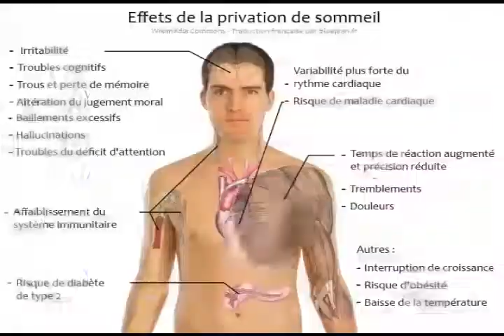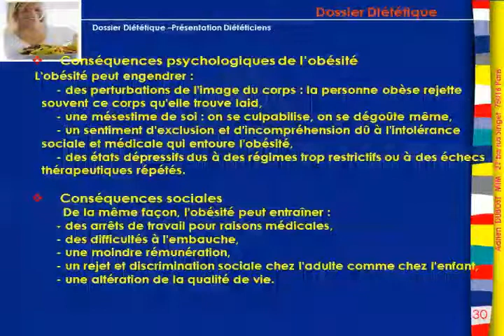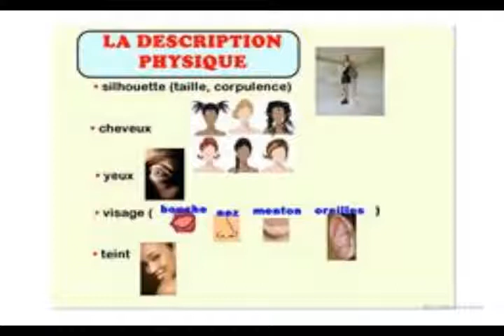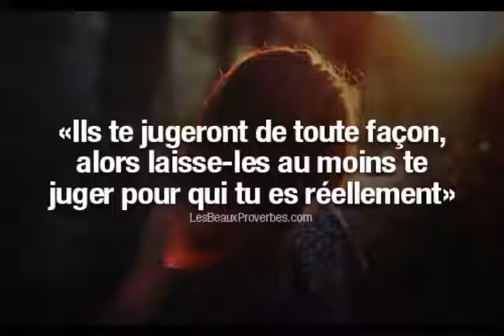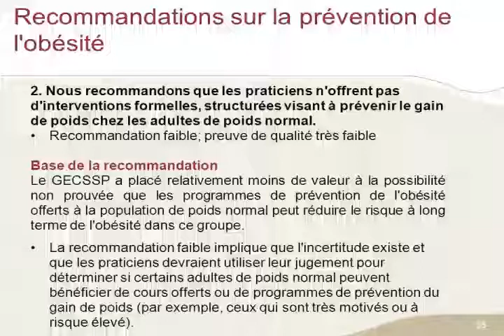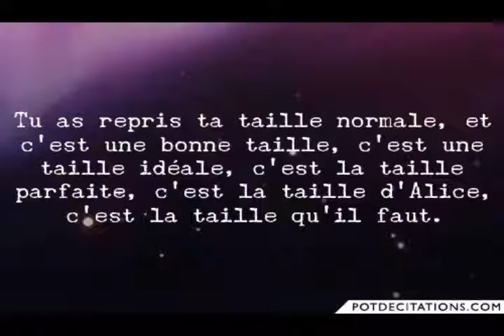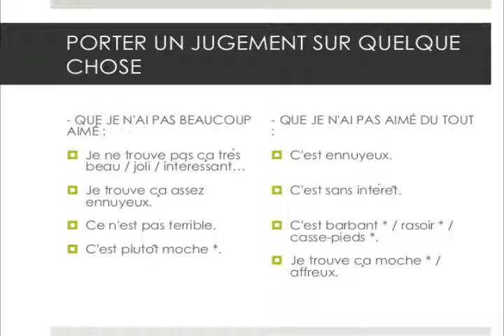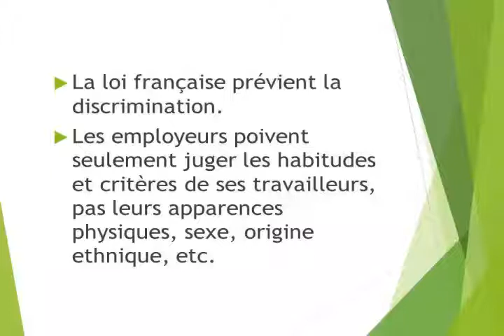EQUALITY 12 NOV 2016 APPARENCE PHYSIQUE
Sujet du Jour : Apparence Physique / Bien vivre avec son corps